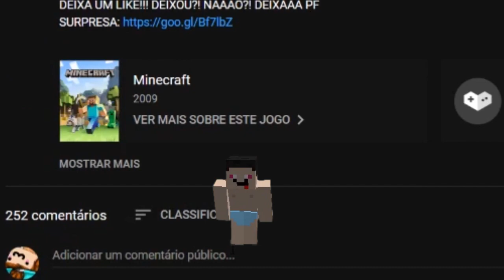O INÍCIO DE TUDO! / Nosso Mundinho #1